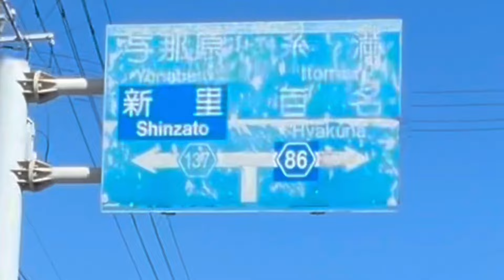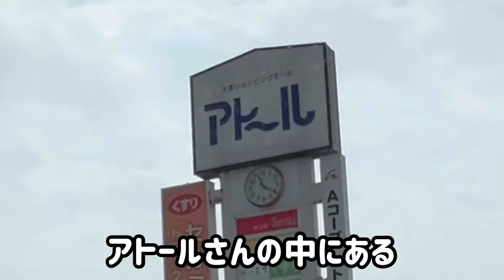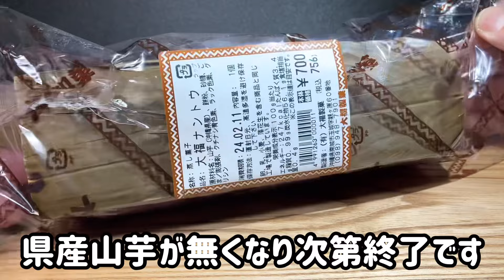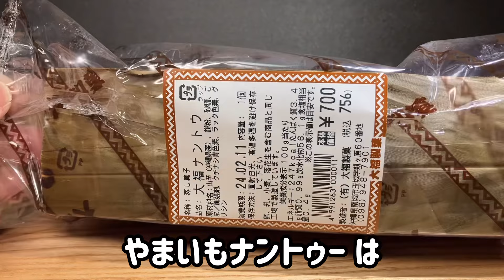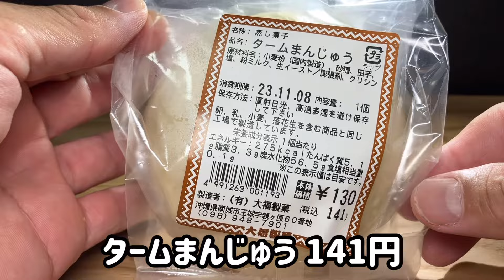大福製菓【南城市玉城親慶原】でか〜い 大福製菓！！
大福製菓